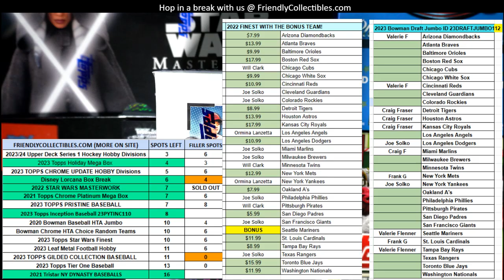FILLER D for 23GILDED101